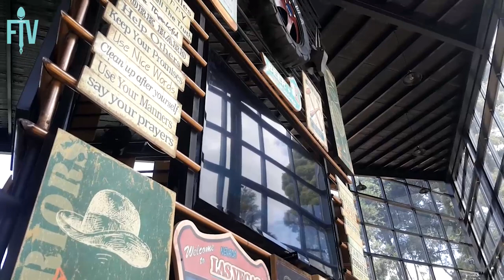S A C K V I L L E in Nuwara Eliya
S A C K V I L L E  in Nuwara Eliya with a beautiful view and delicious food.